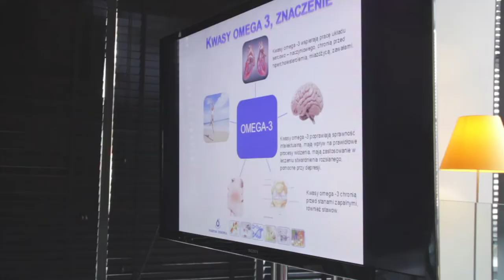Dietetyczne Rewolucje, angelo Hotel Katowice, 8 marca 2014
"Zdrowie zaczyna się od śniadania" to hasło przewodnie Dietetycznych Rewolucji, które 8 marca 2104 odbyły się w Restauracji Sunlight angelo Hotel Katowice. Uczestniczki przygotowywały zdrowe propozycje pod okiem ekspertów: dietetyczki Katarzyny Wilkos i szefów kuchni - Piotra Nadolskiego oraz Roberta Wojtali.